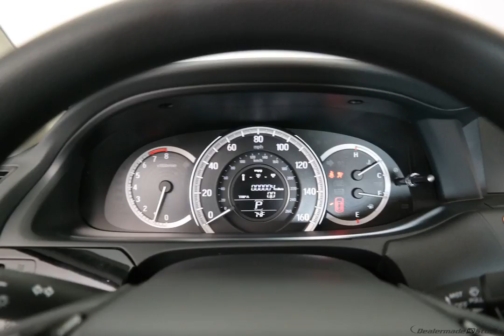2017 Diamond White Honda Accord 4D Sedan #6255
New 2017 Diamond White Honda Accord 4D Sedan LX Ivory Seat Trim #6255